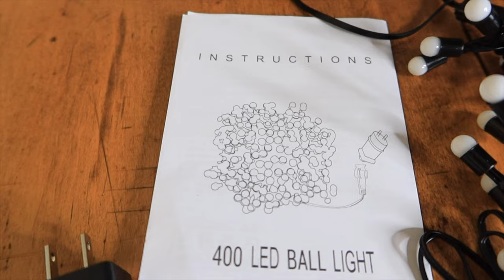Quntis Christmas Fairy String Lights, 13FT 400 LEDs Outdoor Indoor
Quntis Christmas Firecracker Fairy String Lights, 13FT 400 LEDs Outdoor Indoor Valentines Cluster Twinkle Lights - Linkable Xmas Decor Lights 8 Modes for Wedding Party Window Yard Tree, Pink White

Elegear Christmas Snow Globe with Swirling Water Glitter Battery Operated & USB Powered, Musical Snowman Snow Globe with 8 Songs & 6 Hours Timer Christmas Decorations Ornaments

Get 8%off using code QUNTISLED Valid  before  01/31/202211:59 PMPDT
Quntis LED 12 Stars Curtain Lights - 138 LEDs Christmas Window Icicle Lights 8 Modes Twinkle Fairy String Lights

Areker 164FT 500LED Christmas Tree Lights Diamond Style, Outdoor/Indoor Green Wire String Lights Plug in, Multicolor 8 Modes Waterproof Twinkle Lights for Christmas Tree Party Wedding Halloween Decoration

Music by ninjoi. - Hark the Herald Angels Sing

Gear used:
Canon G7x

Where I edit:
imovie